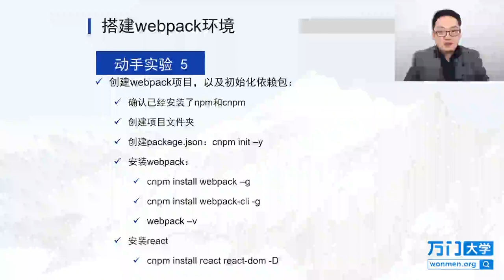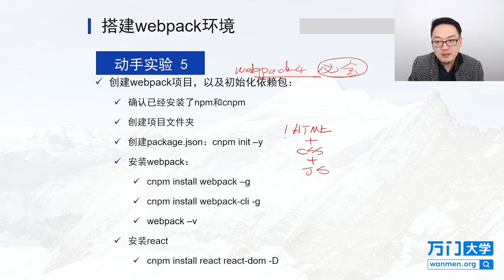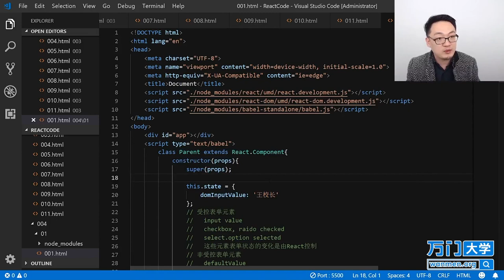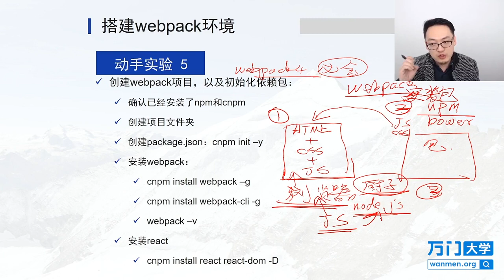React实战开发特训班-4.2搭建webpack环境(一）